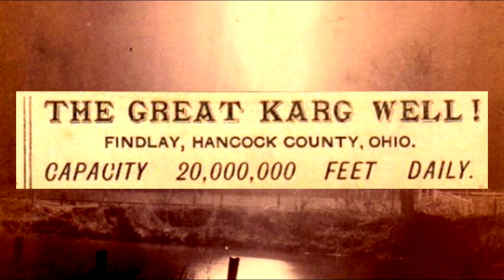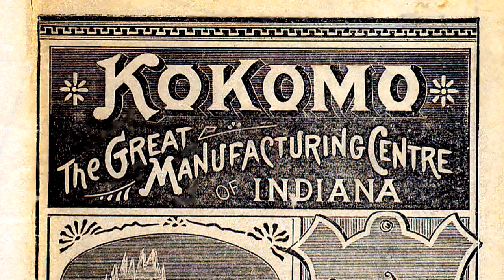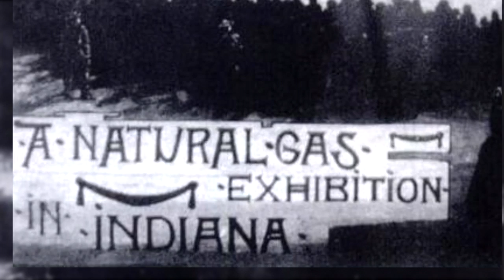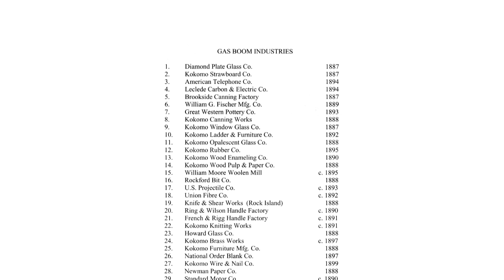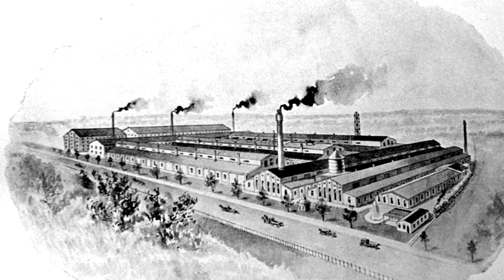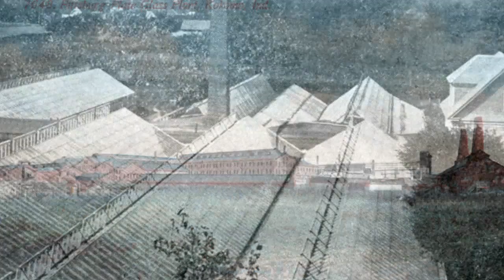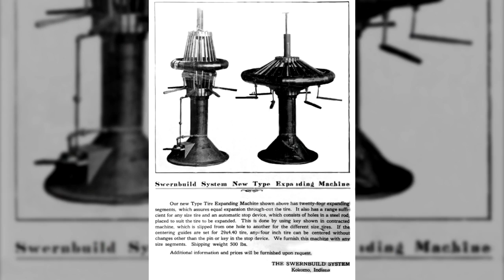HCHS Gas Boom Video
How the Indiana Gas Boom changed Howard County and Kokomo, Indiana, and led to the Seiberling Mansion.